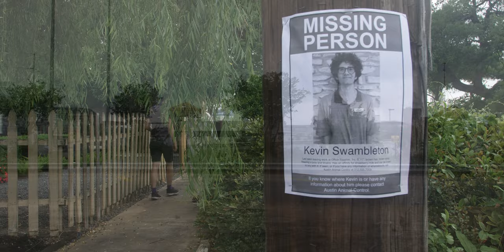STOOP Episode 4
Patrick and Nate find a way out.

Comedy Closet presents...STOOP the series! The misadventures of two stupid friends who have a habit of ending up in even stupider situations.

Join two weird friends as they outweird Austin.

Starring co-creators, Ethan Santo and Natalie Tischler, as Nate & Patrick.
Featuring: Will Wilkerson, Corey McMinn & Anders Nerheim.
Written by: Ethan Santo
DP: Ryan Sultemeir
Sound/Composer: Corey McMinn
Animation: Molly Devine

**Special Thanks to all the donors who support made this project possible!!